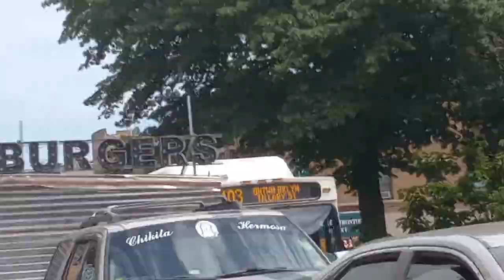B68,B103, BM1, BM2 At Coney Island Avenue/Couturly RD